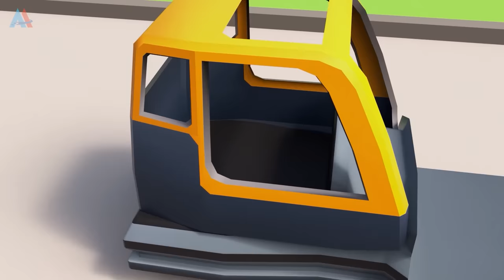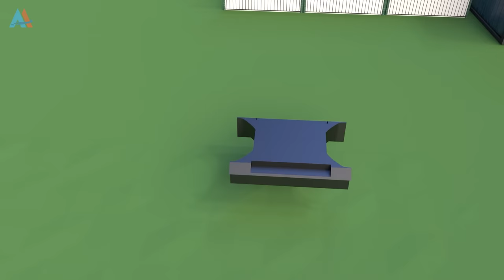Construction Vehicles Assembly Show- -assemble Tractor and asphalt paver for kids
Today Dump truck will assemble a Tractor and asphalt paver will help construction vehicle to build runway for airplane. Watch How to Assemble a tractor